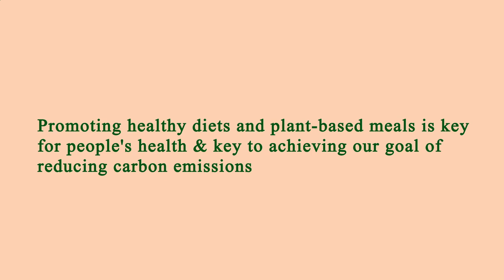Restaurant in Area Near Me - Restaurants in Area Near Me - Los Angeles, Los Angeles County, CA, US